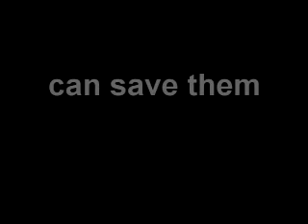Mirrors Trailer/Intro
There is no movie being made but my book is coming out soon. I made this video for fun and it looks pretty good so i thought I'd post it.